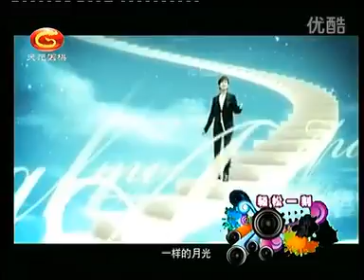刘帆 摆谱052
围棋 刘帆摆谱（239集）